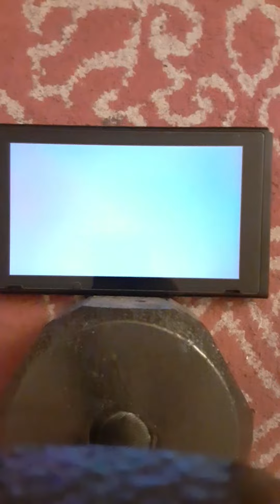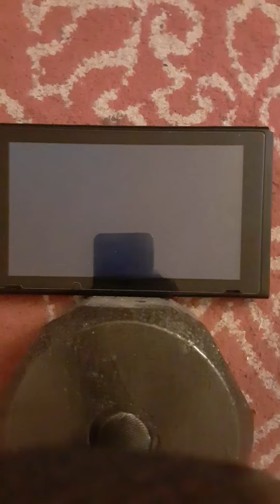Pokemon sword and shield: Charjabug to Vikavoit